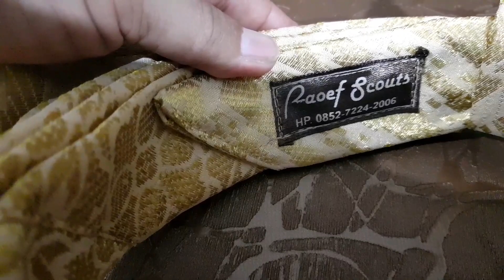Kuis Hadiah Tanjak dan Masker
Untuk yg mau mengikuti kuis berhadiah Tanjak dan masker silahkan ikuti petunjuk dlm video berikut